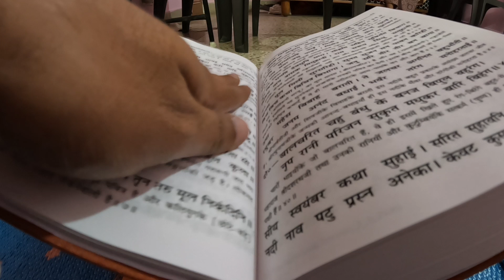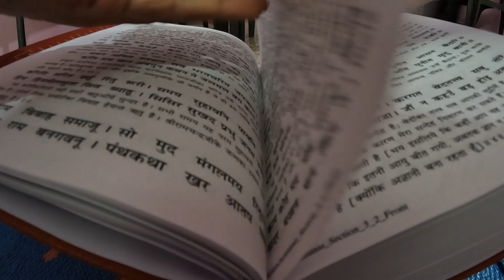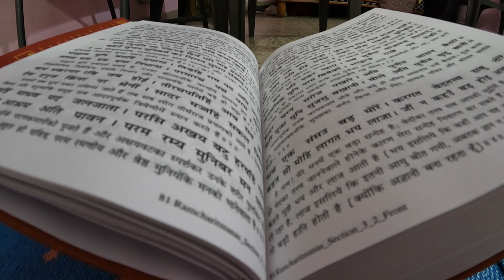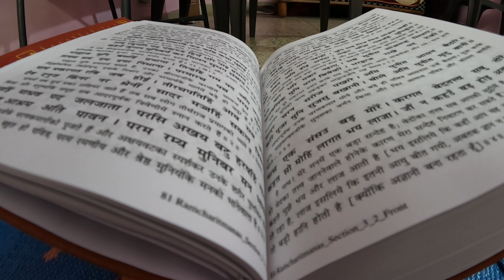Shree Ramcharitmanas Part_6 | श्री रामचरितमानस Part_6 | Gita Press, Gorakhpur